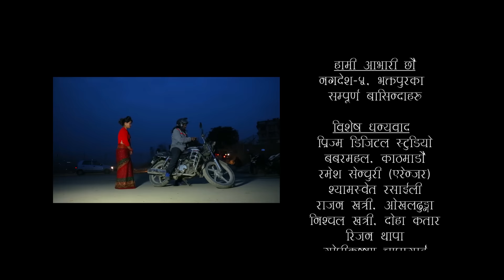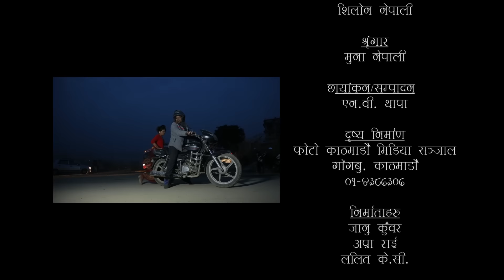Nepali comedy LATHALINGA 10 (25 FEB 2017) II सुन साइलि को कथा मा आधारित II लथालिङ्ग भाग-10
ल आयो है हास्नु होस मज्जा सग एक मेलै सबै पर्देसिहरु आफ्नो  दुख लाई एक छिन भने पनि भुलेर हास्नु होस्  सारै राम्रो छ है आज को भाग कता कता बाट हेर्दै हुनुहुन्छ लाइक गर्नु होस्  है
Don't forget to like and share with everyone if you liked this video!सुन साइलि को कथा मा आधारित,लथालिङ्ग भाग-10 Nepali comedy LATHALINGA 10 (25 FEB 2017) by MUSIC MUSTI PVT LTD lalit kc
लथालिङ्ग भाग-10 बुढो खाडीमा कमौनी,बुडी अर्कैई सग रमौनी II
याद गर्नुस हजुरले विदेश बाट पठाको पैसा मा अर्कैको मोज हुदै त् छैइन कतै ?
Nepali comedy LATHALINGA 11, (लथालिङ्ग भाग-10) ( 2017) by MUSIC MUSTI PVT LTD, Saili skip lalit kc सुन साइलि को कथा मा आधारित
LATHALINGA 1O  by MUSIC MUSTI PVT LTD
Episode -10 Production: MUSIC MUSTI Pvt. Ltd.
Producer: .LALIT KC APRA RAI JANU KUWAR MUSIC MUSTI Pvt. Ltd PEPSICOLA KATHMANDU
Director: LALIT KC
Production Advisor: LATHALINGA
Management: SHUBASH BHANDARI,MAHESH PARIYAR
Lyrics/ Music: LALIT KC
Singers: LALIT,KC
Light: ...PHOTO KATHMANDU
Sound:  PHOTO KATHMANDU
Script: LALIT KC
Assistant Director:
Chief Assistant Director: .
Camera:N.B THAPA,TANKA KC
Editor:N.B THAPA
Make - Up – MUNA PARIYAR
Exclusive Copyright: MUSIC MUSTI Pvt. Ltd.
.Unauthorized downloading and uploading on YouTube channel is Strictly Prohibited And will attract punitive measures from MUSIC MUSTI P.V.T L.T.D
देश तथा बिदेश मा रहेर हाम्रो यस Youtube Chanel मार्फत भिडियो हेरी रहनु भयका दर्शक हरु मा ,यदी तपाईं हरु पनि कुनै पनि गीत रेकडिङ ,म्युजिक भिडियो, कुनै पनि गीत लाई बजार ब्यबस्थापना गर्नु परेमा हामी लाई संम्पर्क गर्नु होला . MUSIC MUSTI Pvt. Ltd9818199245
यस्तै, यस्तै उत्कृष्ट अडियो तथा भिडियो हेर्न को लागी ,हाम्रो यो च्यानल Subscribe गर्न नभुल्नु होला. यस च्यानल मा रहेका गीत, संगीत तथा Video हरु कपि, Download गरी अन्य Channel मा upload गरेको पाएमा प्रचालित कानुन बमोजिम कडा भन्दा कडा कारबाही गरिनेछ । र सो Channel लाई बन्द गरिदिने छौ ।
Category
Music